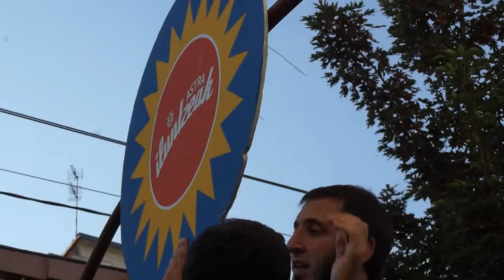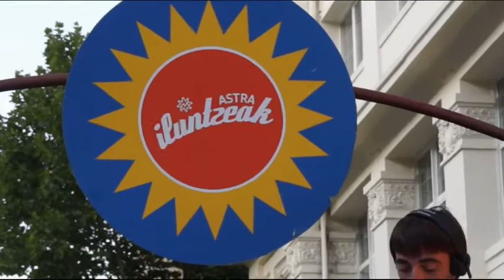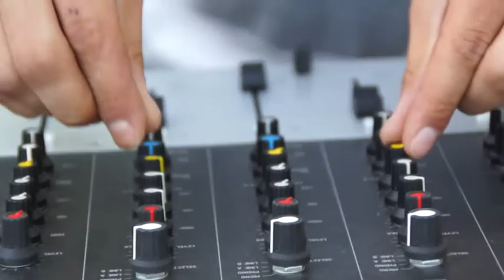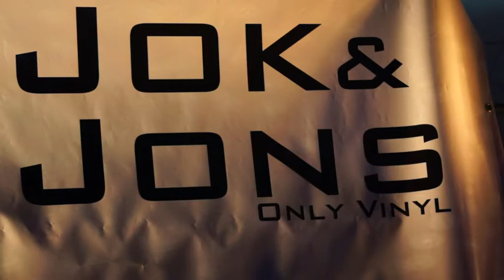Jok & Jons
Astra iluntzeak (Gernika)